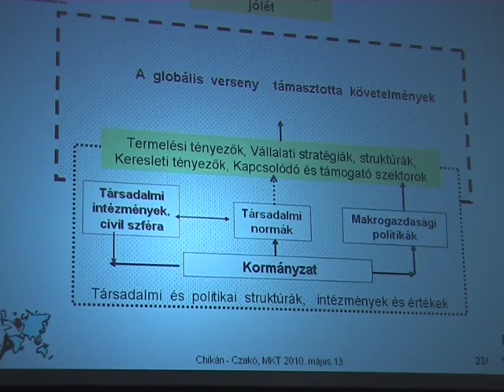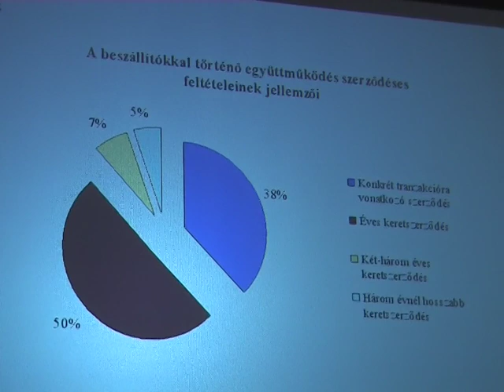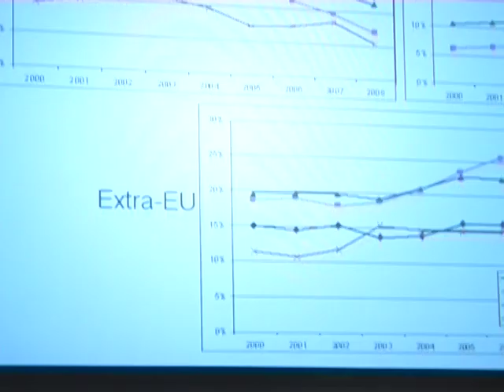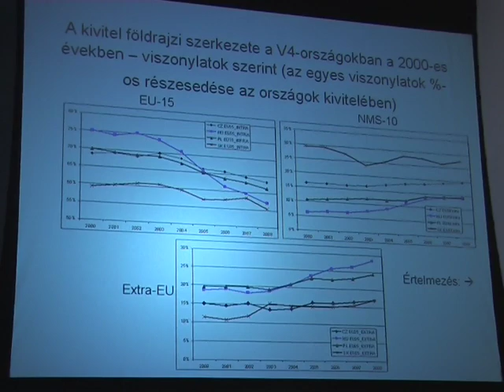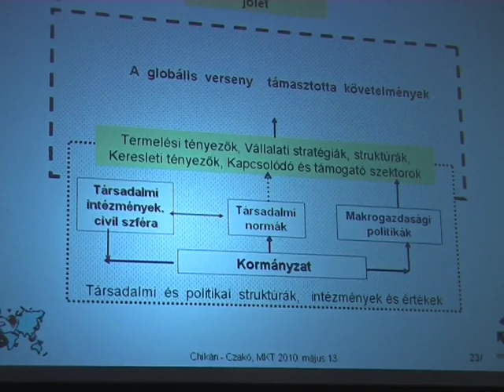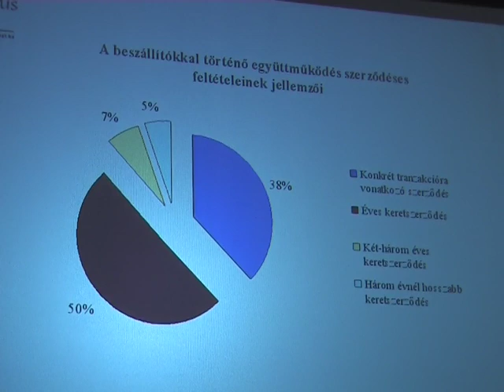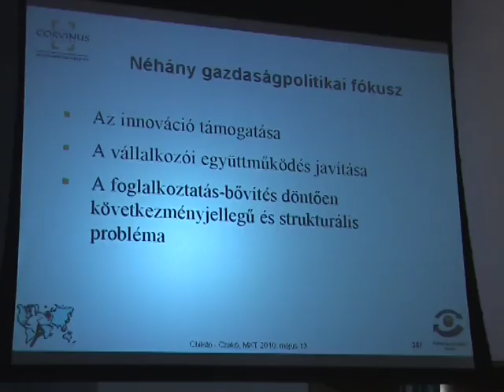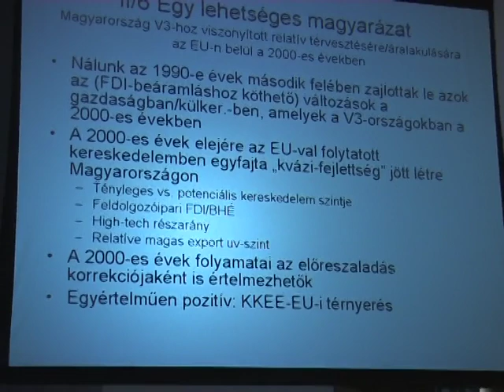A magyar versenyképességről kétféleképpen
A magyar versenyképességről kétféleképpen címmel szervezett rendezvényt a a Magyar Közgazdasági Társaság Gazdaságpolitikai és Gazdaságelméleti Szakosztálya. az eseményen Chikán Attila és Czakó Erzsébet a Vállalati versenyképesség válsághelyzetben c. munkát ismertette, majd Oblath Gábor mutatta be a Romlott-e Magyarország nemzetközi versenyképessége a 2000-es években c. kutatás eredményeit